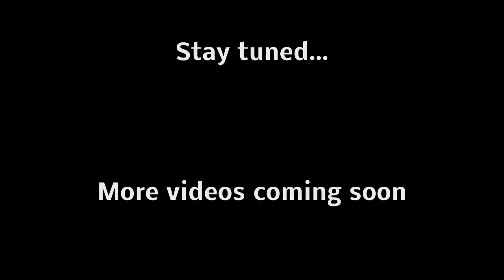Sarah Hyland Comedy: JiffyLube Rick in "Dirty Filter"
Sarah Hyland stars as her newest character, JiffyLube Rick, in "Dirty Filter"
Co-starring Luis Ortiz as Manny, Rick's best friend.
JiffyLube Rick convinces Manny to partake in the air filter switcheroo, replacing Sarah's clean filter with a dirty one.